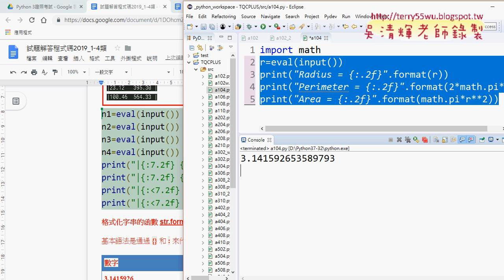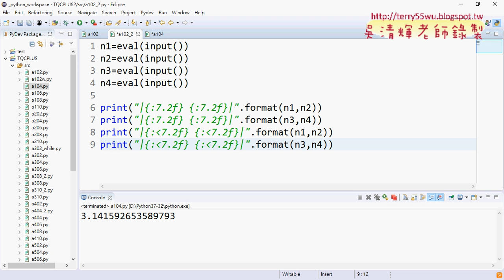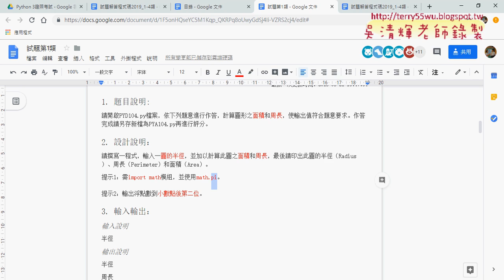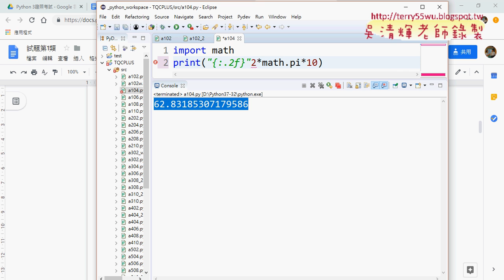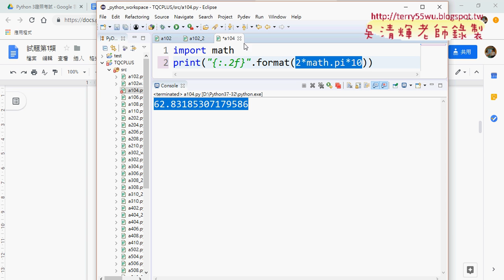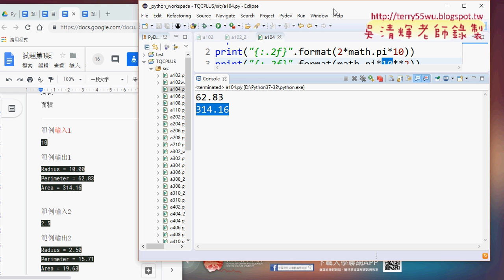04 102重點與104題目說明